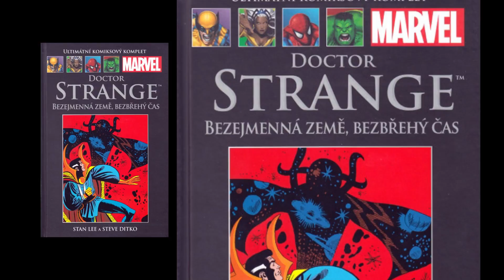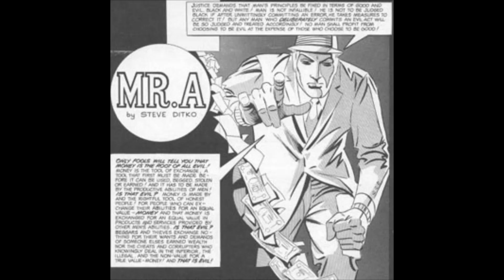KOMIKSÁŘ 28: Mudrovanie o komiksoch - Steve Ditko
Další dávka komiksové historie!